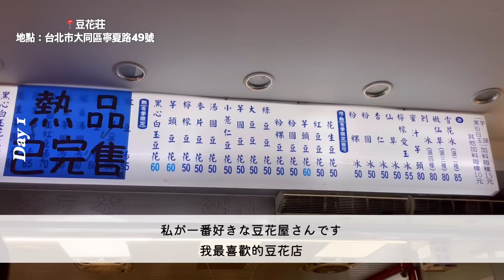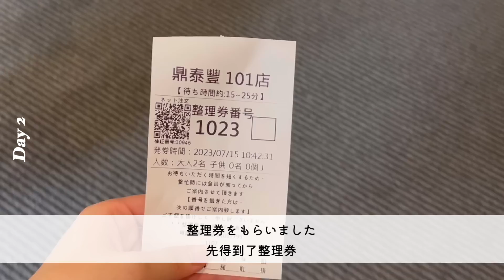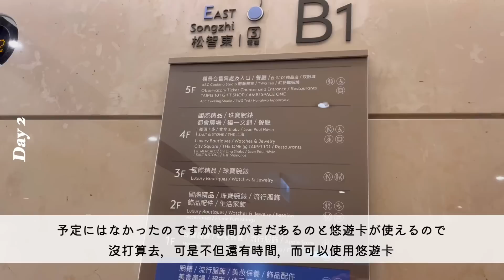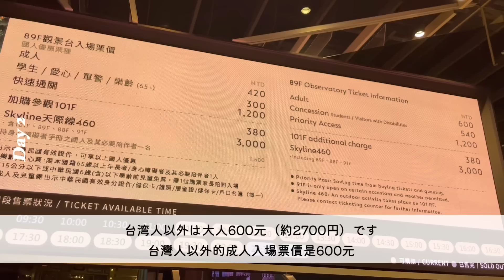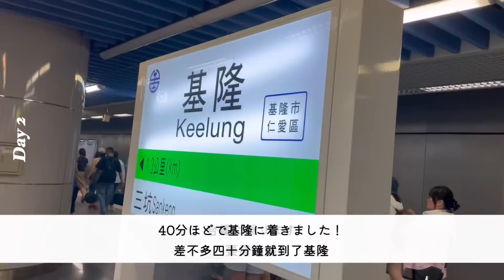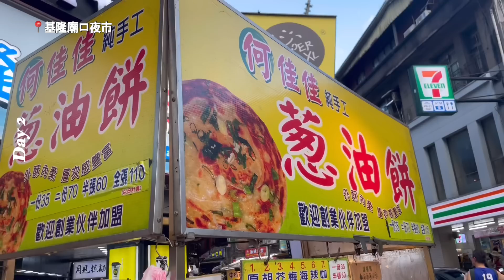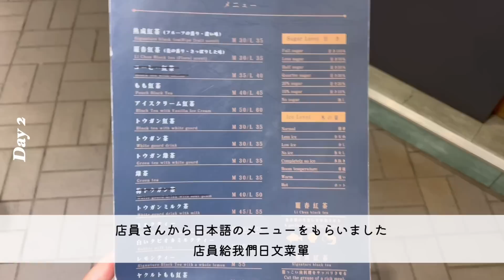【VLOG】またお母さんが台湾🇹🇼に遊びにきてくれた😽Part.1 (ft.約2万円抽選で当たった！？,有名なパイナップルケーキ,本場の鼎泰豐,台北101展望台,基隆に遊びに行こう）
I hope you enjoy my video:) Please give me a subscription & ❤️

謝謝你們！ 請注冊頻道🌷
我媽媽也喜歡上了台灣！我們下次來台灣時要去台北以外的地方🌴

🗣️2023年5月1日〜2025年6月30日まで外国からの個人旅行者を対象にNT$5000（約2万円）が当たる抽選会が台湾各地の空港で開催されています！対象期間内に台湾に来られる方は応募してみてください🙌🏼💰
Chance of getting NT$5000!  Pls check this website☟
【遊台灣金福氣 Taiwan the Lucky Land】

🍍台湾人も絶賛のパイナップルケーキ！色々な種類のパイナップルケーキや他にもあるのでホームページCheckしてみてください！
I recommend buying pineapple cakes from this store😍
【佳徳鳳梨酥】

Omi

 🗣 FAQ
国 :日本🇯🇵
留学先 :台灣🇹🇼
年齢: 19
你學了中文多久了？：一年左右